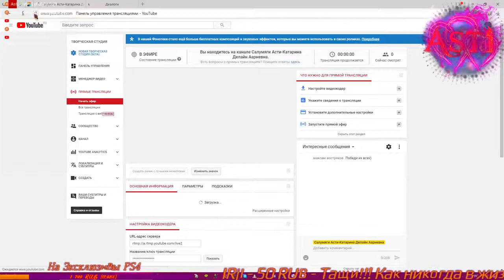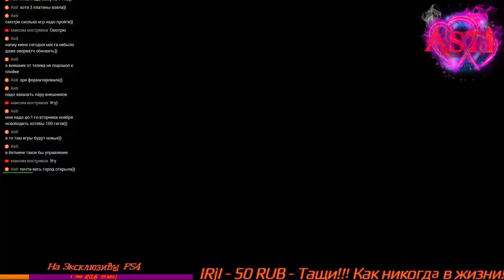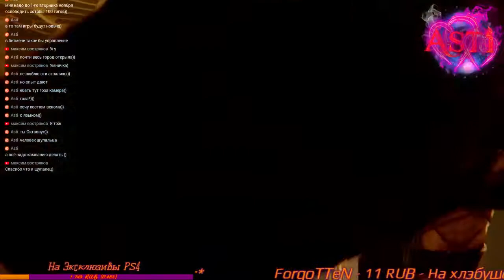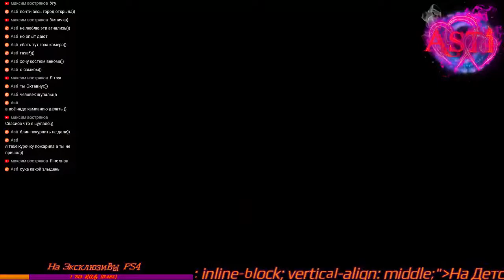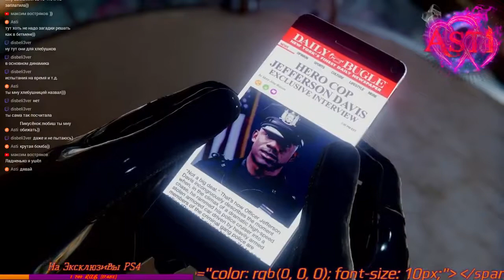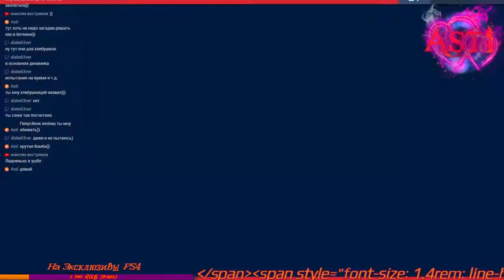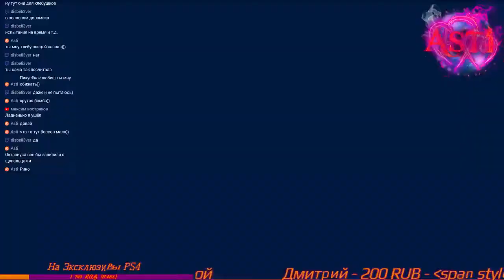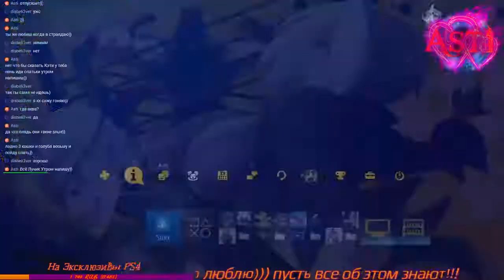Marvel's Spider Man #4 (PS4 PRO)